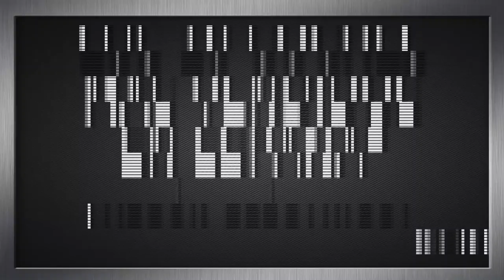¿Algún eléctrico? Los coches más vendidos en España en 2019